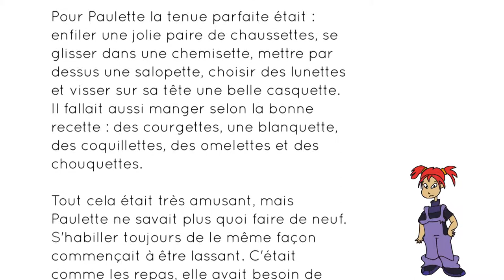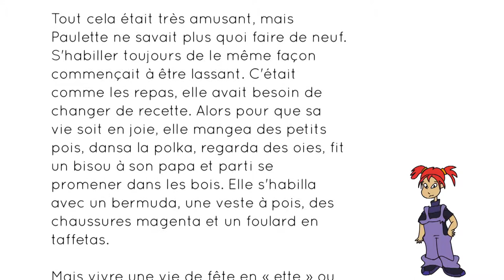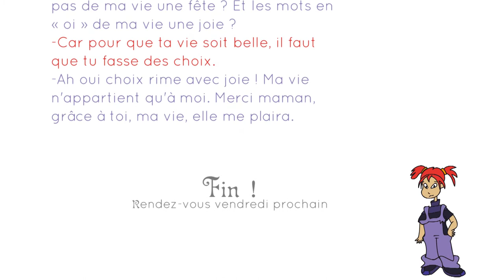Plumes de Zèbre - Histoire 22 - La quête de Paulette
Et de 22 ! Les commandes sont toujours possibles en laissant des commentaires.